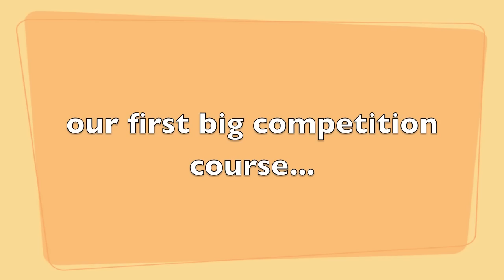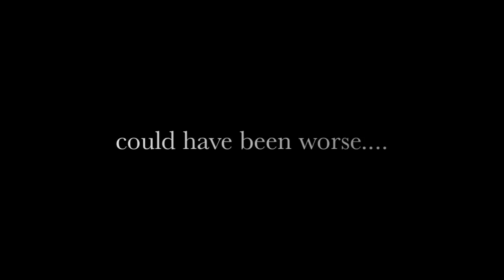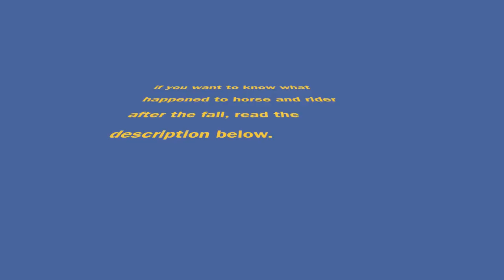horrific show jumping fall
Dezzi (horse) damaged two tendons in his front leg but will soon be in good shape to start back to work with natalie's (rider) instructor. Natalie is making a hopeful full recovery with a shattered pelvis and a broken colar bone. After a 9 hour surgery i now have 6 pins in my pelvis holding everything in place, and an external fixator bar across my hip which will come out hopefully by october (2011) and i will be able to start walking again. hopefully by this time next year (2012) i will be starting back in the saddle taking things slowly this time.

and i don't need anybody telling me what went wrong or what my horse needs cus i already know wat happened to cause the fall and also you dont know my horse one bit by watchning one viseo. So no smart asses. they will be removed :)